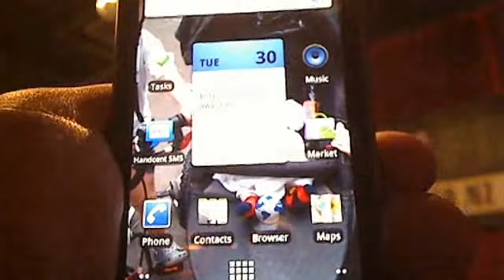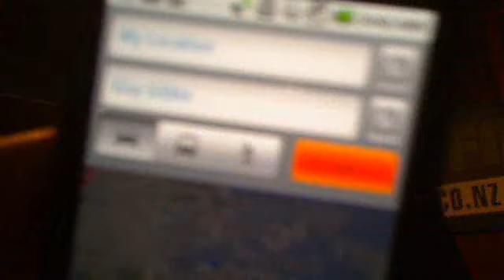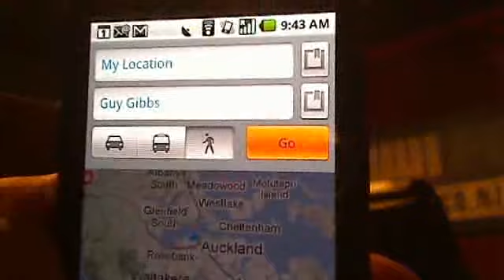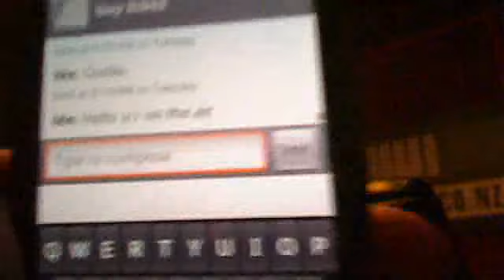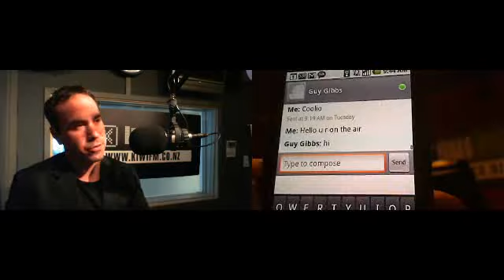Justin Baird: Latitude Demo 30-3-10 Radio Wammo Show, Kiwi FM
Justin Baird: Latitude Demo 30-3-10 Radio Wammo Show, Kiwi FM | Google Innovationist Justion Baird demos Google Lattitude and Buzz on the Nexus One